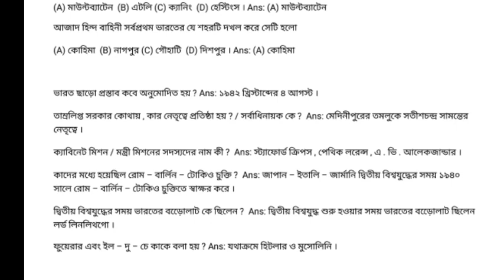HS History question and answer 2022/উচ্চমাধ্যমিক 2022 ইতিহাস প্রশ্নউত্তর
প্রিয় ছাত্র ছাত্রী উচ্চ মাধ্যমিক পরীক্ষায় ইতিহাস বিষয়ে আশানুরূপ ফলাফল করতে চাইলে অতি অবশ্যই নিচের প্রশ্নগুলি ভালো করে তৈরি করে পরীক্ষায় বসো। 2022 সালের উচ্চ মাধ্যমিক ফাইনাল পরীক্ষার জন্য এই প্রশ্নগুলি ভীষণ গুরুত্বপূর্ণ। এখান থেকে সম্ভাব্য 98% প্রশ্ন আসতে পারে। তাই সময় নষ্ট না করে এখনই নিজেদেরকে তৈরি করে নাও এই প্রশ্নগুলি তৈরি করে।

HS History Suggestion 2022 উচ্চ মাধ্যমিক ইতিহাস সাজেশন ২০২২ : পশ্চিমবঙ্গ উচ্চ মাধ্যমিক ইতিহাস পরীক্ষার সাজেশন ২০২২ (West Bengal Higher Secondary Class 12th History Suggestion 2022) নিচে দেওয়া হল। এই West Bengal HS History Suggestion 2022 WBCHSE Class 12th – পশ্চিমবঙ্গ উচ্চ মাধ্যমিক দ্বাদশ শ্রেণীর ইতিহাস সাজেশন ২০২২ MCQ, সংক্ষিপ্ত, অতিসংক্ষিপ্ত এবং রোচনাধর্মী প্রশ্ন ও উত্তর গুলি আগামী HS History 2022 – উচ্চ মাধ্যমিক ইতিহাস ২০২২ পরীক্ষার জন্য খুব ইম্পর্টেন্ট। তোমরা যারা দ্বাদশ শ্রেণির উচ্চ মাধ্যমিক ইতিহাস সাজেশন ২০২২ – HS History Suggestion 2022 খুঁজে চলেছো, তারা নিচে দেওয়া প্রশ্নপত্র ভালো করে পড়তে পারো। উচ্চ মাধ্যমিক ইতিহাস পরীক্ষা তে এই সাজেশন বা কোশ্চেন (HS History Suggestion 2022 – উচ্চ মাধ্যমিক ইতিহাস সাজেশন 2022) গুলো আসার সম্ভাবনা খুব বেশি।

  উচ্চ মাধ্যমিক ইতিহাস পরীক্ষার সম্ভাব্য প্রশ্ন উত্তর ও শেষ মুহূর্তের সাজেশন ডাউনলোড। পশ্চিমবঙ্গ উচ্চ মাধ্যমিক ইতিহাস পরীক্ষার জন্য সমস্ত রকম গুরুত্বপূর্ণ প্রশ্ন ও উত্তর বা উচ্চমাধ্যমিক ইতিহাস সাজেশন ২০২২ – HS History Suggestion 2022 ে দেওয়া হয়েছে।

West Bengal Higher Secondary History Suggestion 2022 WBCHSE Class 12th | HS History Suggestion 2022 | পশ্চিমবঙ্গ উচ্চমাধ্যমিক দ্বাদশ শ্রেণীর ইতিহাস সাজেশন 2022

HS History Suggestion 2022 – উচ্চ মাধ্যমিক ইতিহাস সাজেশন ২০২২ :
উচ্চমাধ্যমিক ইতিহাস – অতীত স্মরণ (প্রথম অধ্যায়)
উচ্চমাধ্যমিক ইতিহাস – উনবিংশ ও বিংশ শতকে উপনিবেশবাদ ও সাম্রাজ্যবাদের প্রসার (দ্বিতীয় অধ্যায়)
উচ্চমাধ্যমিক ইতিহাস – ঔপনিবেশিক আধিপত্যের প্রকৃতি : নিয়মিত ও অনিয়মিত সাম্রাজ্য (তৃতীয় অধ্যায়)
উচ্চমাধ্যমিক ইতিহাস – সাম্রাজ্যবাদের বিরুদ্ধে প্রতিক্রিয়া (চতুর্থ অধ্যায়)
উচ্চমাধ্যমিক ইতিহাস – ঔপনিবেশিক ভারতের শাসন (পঞ্চম অধ্যায়)
উচ্চমাধ্যমিক ইতিহাস – দ্বিতীয় বিশ্বযুদ্ধ ও উপনিবেশ সমুহ (ষষ্ঠ অধ্যায়)
উচ্চমাধ্যমিক ইতিহাস – ঠাণ্ডা লড়াইয়ের যুগ (সপ্তম অধ্যায়)

 WBCHSE History Last Minute Questions

HS 2022 History Suggestion Download – WBCHSE History Last Minute Questions

April 2022 by

West Bengal HS History Suggestion 2022. Download West Bengal HS 2022 History Suggestion with sure common in the exam. WBCHSE Higher Secondary 2022 History Question Paper download. HS 2022 Final Exam Suggestion. WB HS History 2022 MCQ suggestion. WBCHSE HS History Suggestion 2022 PDF download. Get the best quality West Bengal Higher Secondary Suggestion with sure common in the exam.

HS 2022 Question Paper Pattern

Before downloading the WB HS History Suggestion 2022 pdf, read the question paper pattern. Total marks for WBCHSE Higher Secondary 2022 History Examination, will be 100, out of which 80 marks for the written exam and 20 marks for the project.

West Bengal HS 2022 History Question Paper will contain two Parts, PART-A (40 Marks) will contain five Descriptive types of 8 Marks questions. PART-B (40 Marks) will contain MCQ, Short Answer type questions.

WB HS 2022 History Question Paper will be prepared on the basis of the new syllabus and marks distribution. There will be alternative questions for each Part of the question. Practice this HS 2022 History suggestion and score a good percentage on your exam. This is a Scientific suggestion prepared by expert teachers.

HS History Suggestion 2022 WBCHSE West Bengal. উচ্চ মাধ্যমিক ইতিহাস সাজেশন ২০২২

HS History Suggestion 2022: Very Important Suggestion for HS Final Exam. Get Maximum questions common. Do an excellent result in your Final HS Examination. Don’t miss it. Grab a good result. Get 98% common